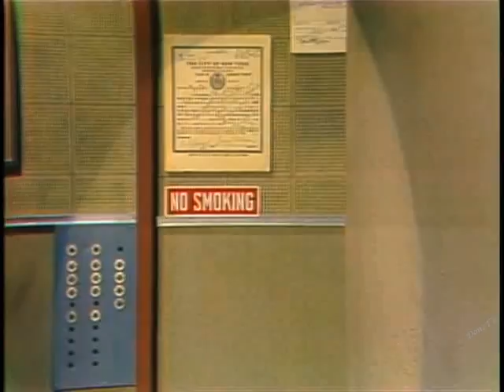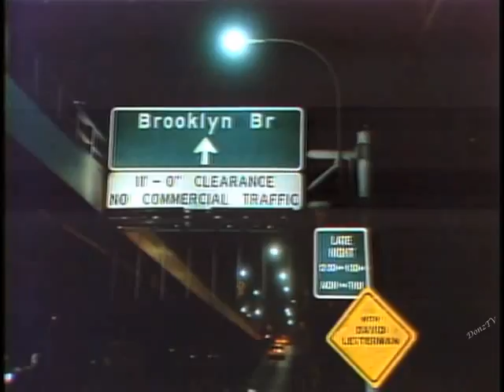Tributes to David Letterman, Part 30 of 31: Tom Hanks 1984, 2015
To commemorate the 5th anniversary of Dave retiring from late night television (his last show was on May 20, 2015), I've put together a series of "first and last" appearances, the latter paying tributes in their own ways to the last giant of late night (h/t Jason Zinoman).
Part 30. Tom Hanks
1. April 4, 1984
2. May 18, 2015